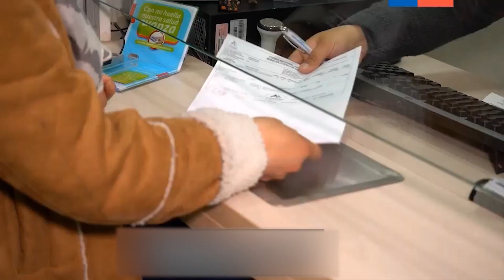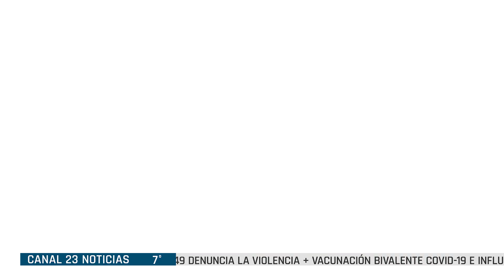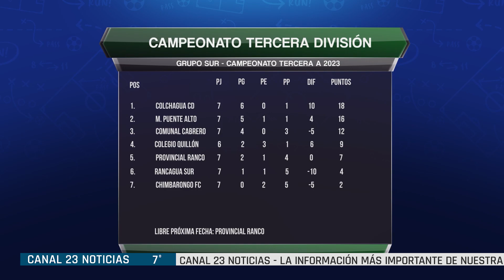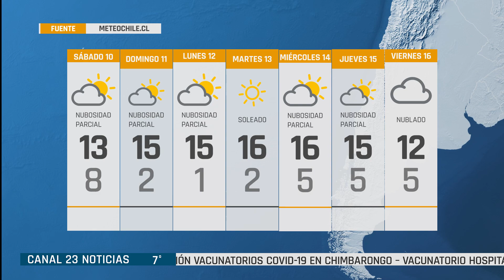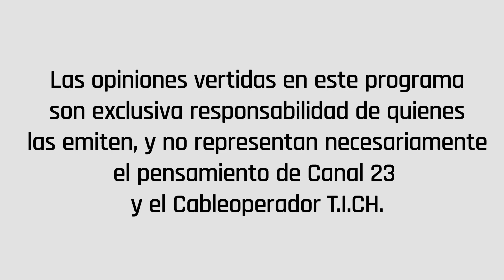Canal 23 Noticias - Edición Viernes 9 de Junio 2023.